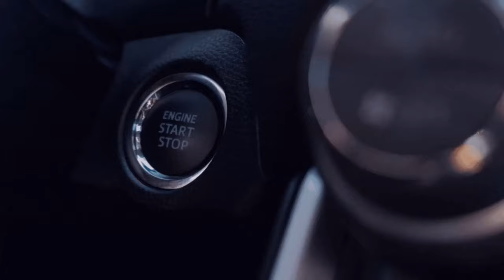Berlin - Tartu [Patch 1.49 [ETS - 2/GER][🏬NTG][🌍#93.4] Veränderungen